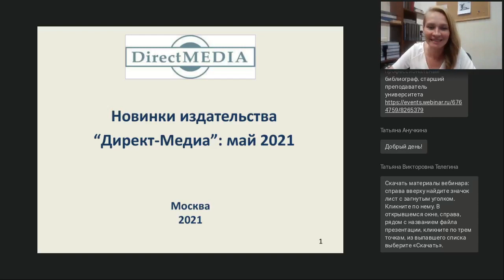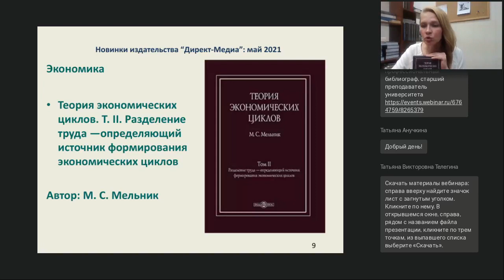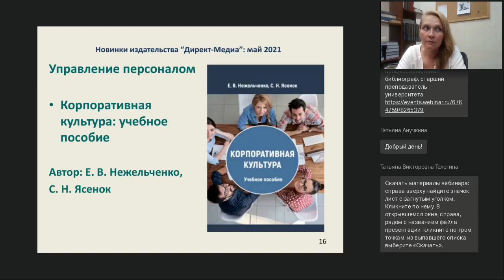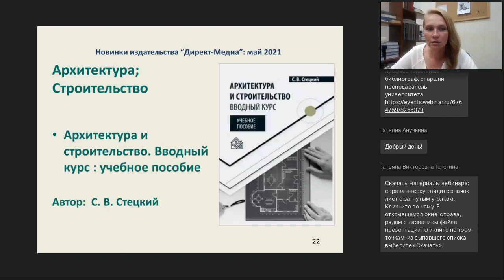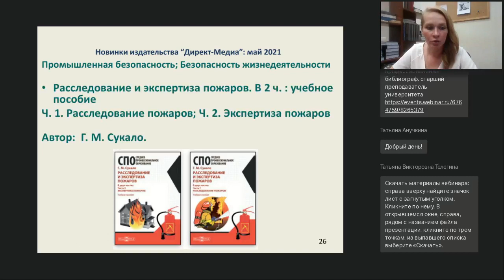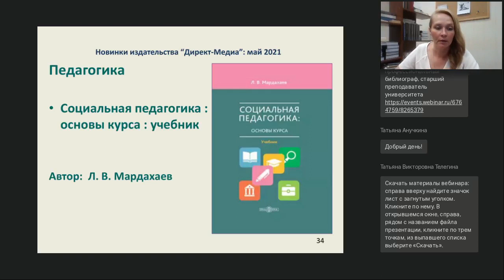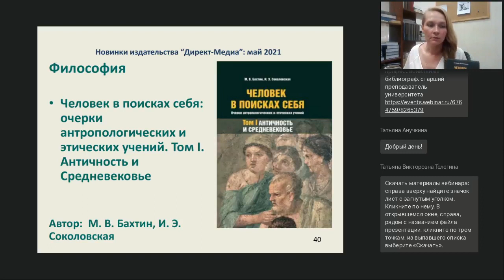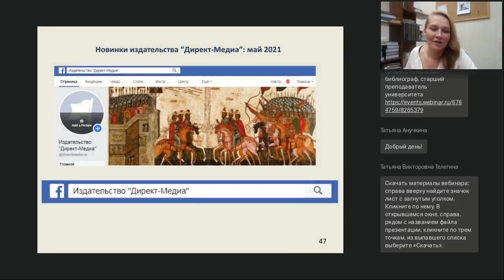Новинки издательства Директ-Медиа: май 2021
Вебинар
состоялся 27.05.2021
Ведущая вебинара: